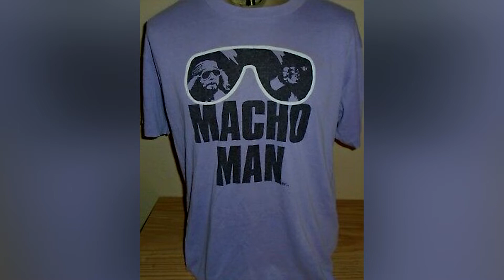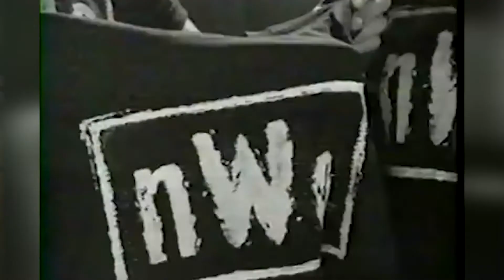Wrestling Inc. Lists The Top 5 Wrestling Shirts of All-Time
WrestlingInc.com's Top 5 Wrestling Shirts of all-time countdown, see which iconic shirts make the cut!